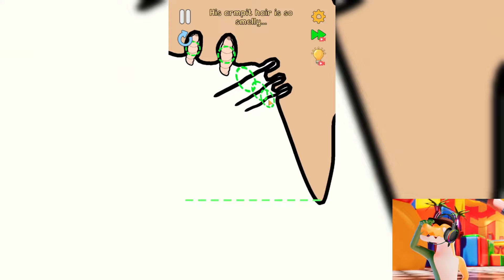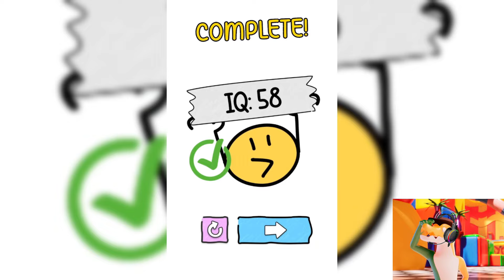The Amazing Digital Circus Characters Play HELP ME TRICKY STORY